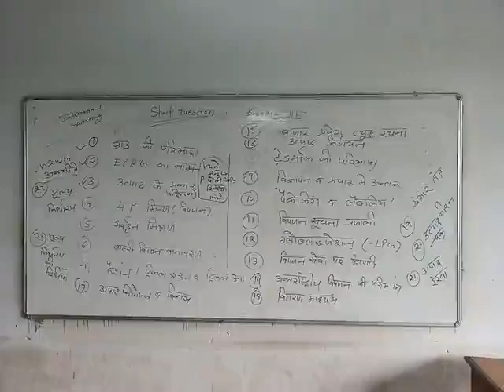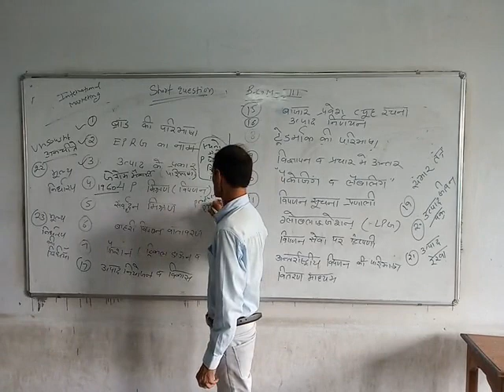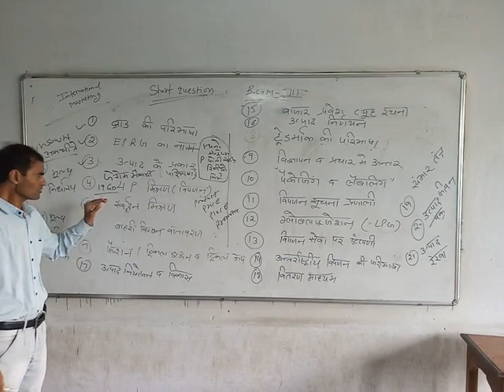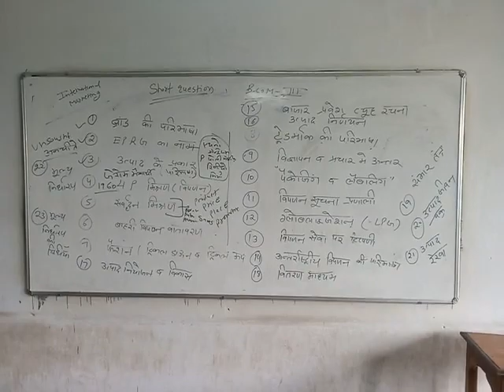BCOM-III : INTERNATIONAL MARKETING : IMPORTANT QUESTION 14 (DR. M.K. SHARMA)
BCOM-III : INTERNATIONAL MARKETING : IMPORTANT QUESTION 14